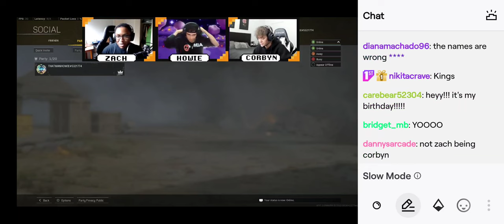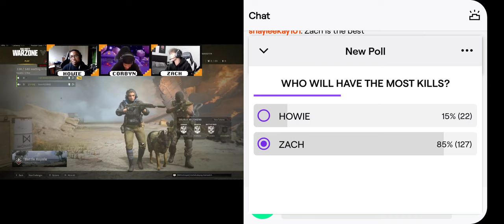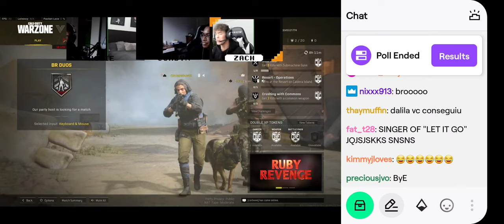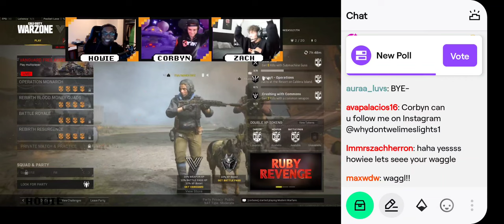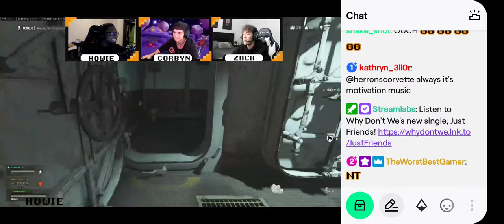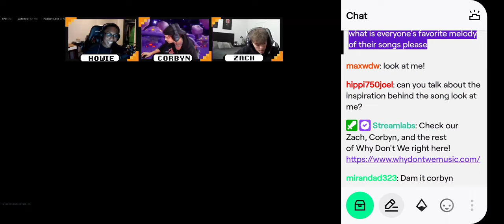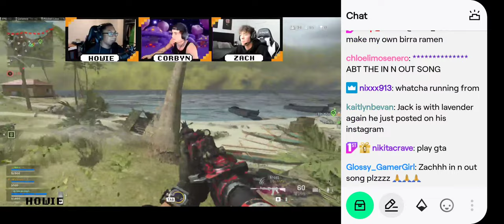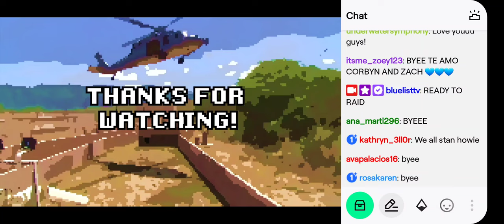Corbyn Besson and Zach Herron stream with Bluelive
Stream was long but I would like to share it so everyone that couldn't see it can.

Corbyn was having some Wi-Fi/computer problems most of the time.